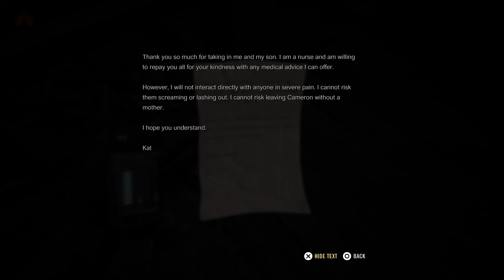A Quiet Place - Campsite Gameplay Part 2 PS5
A Quiet Place este un joc de aventură horror pentru single player, inspirat de celebra franciză de filme. Jocul explorează o poveste captivantă despre supraviețuire într-o lume devastată de invazia unor creaturi extraterestre. În acest spin-off exclusiv, o vei însoți pe Alex Taylor, o tânără curajoasă, în călătoria ei printr-un peisaj apocaliptic plin de pericole și conflicte familiale profunde, în timp ce se confruntă cu propriile temeri și nesiguranțe.

A Quiet Place: The Road Ahead is a single-player horror adventure game inspired by the renowned movie franchise. The game explores a gripping story of survival in a world ravaged by an invasion of extraterrestrial creatures. In this exclusive spin-off, you will accompany Alex Taylor, a courageous young woman, on her journey through an apocalyptic landscape filled with dangers and intense family conflicts, as she faces her own fears and insecurities.